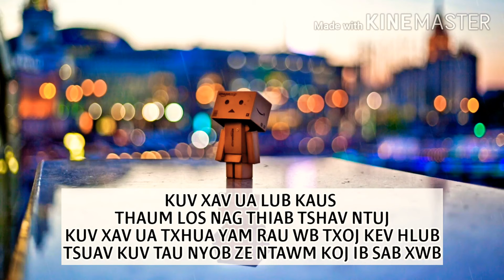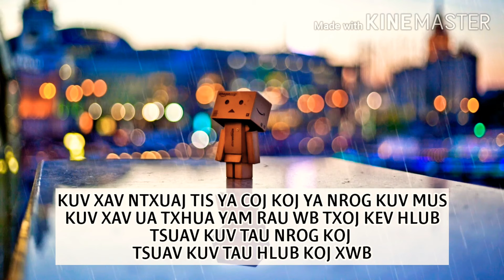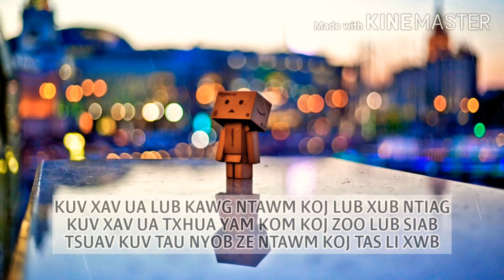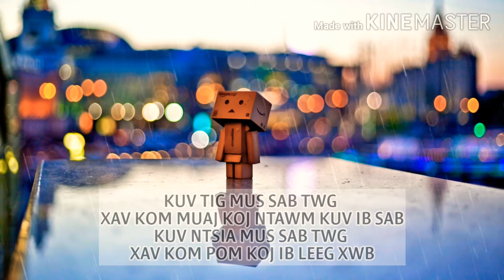Ua Txhua Yam Rau Koj - 3Escapez (lyrics)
Tus hu: 3escapez